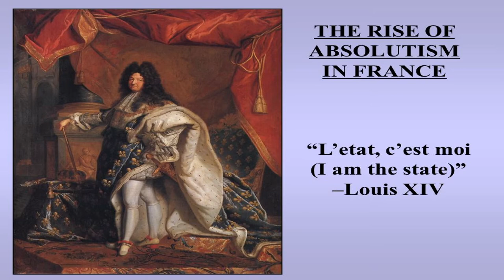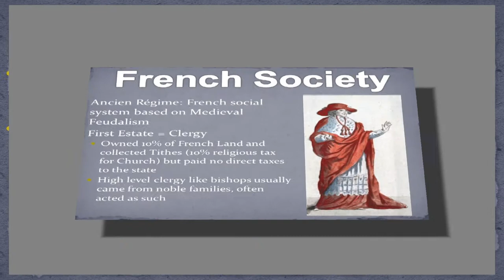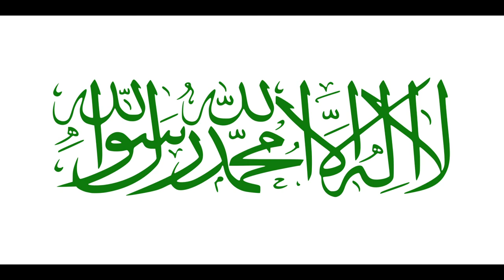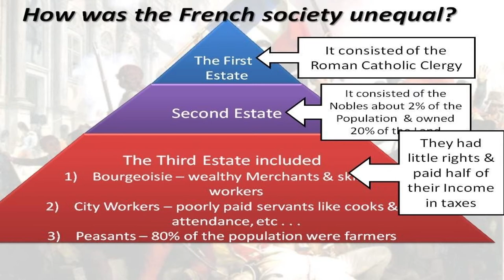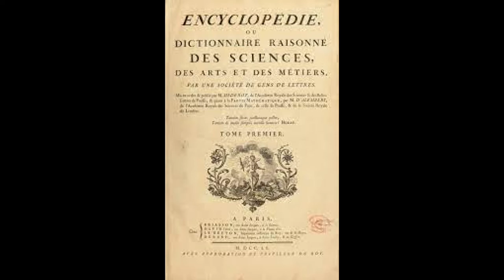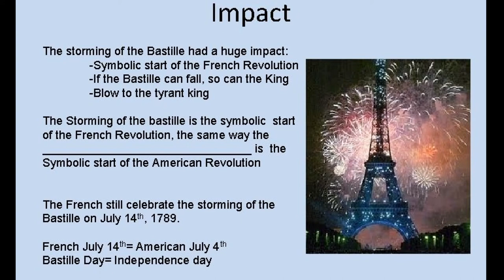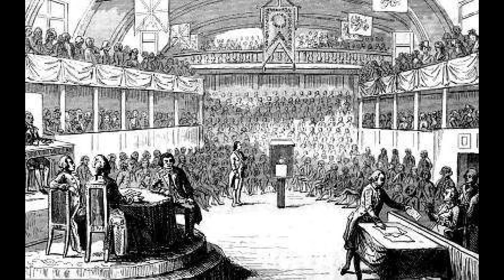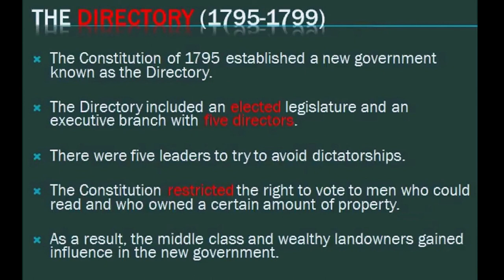फ्रान्सिसी क्रान्ति नेपालीमा/ फ्रान्सको क्रान्ति/French Revolution in Nepali.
फ्रान्सिसी क्रान्ति सन् १७८९ देखि सन् १७९९ सम्म जम्मा जम्मी १० बर्षसम्म चलेको थियो।  जुन क्रान्तिले फ्रान्सको राजनीतिक तथा सामाजिक परिस्थितिमा व्यापक परिवर्तन ल्याएको थियो।
                                  फ्रान्सको क्रान्तिले राजालाई गद्धीबाट हटायो र फ्रान्स एक राजतन्त्रात्मक देशबाट लोकतन्त्रात्मक देशमा परिणत भयो तर फेरी एक तानाशाही शासक नेपोलियन बोनापार्टको उदय हुन पुग्यो।
                                   यो भिडियोमा मैले फ्रान्सिसी क्रान्तिको सम्पूर्ण ईतिहासलाई समेट्ने चेस्टा गरेको छु।